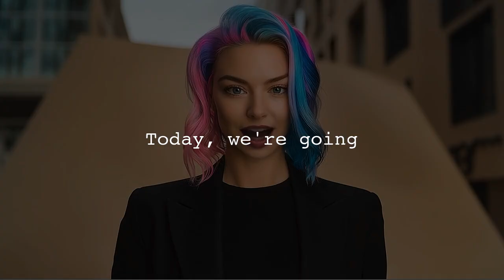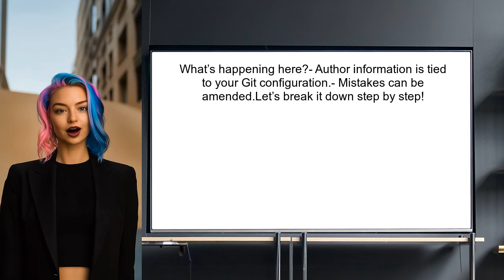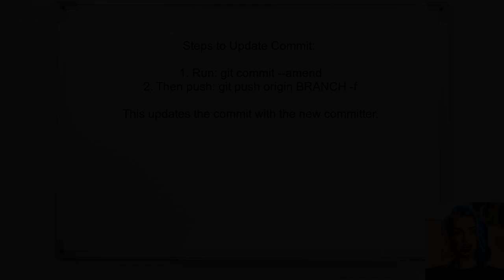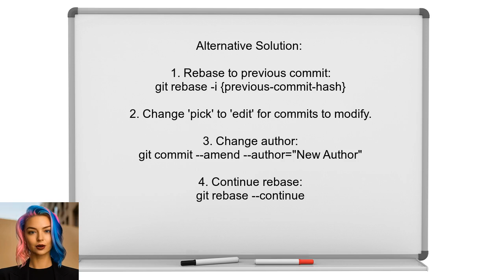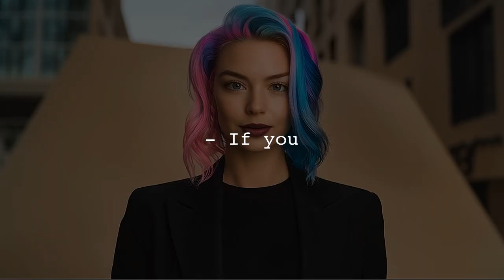How to Change the Author of a Commit in GitHub: Step-by-Step Guide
In this video, we'll walk you through the process of changing the author of a commit in GitHub. Whether you've made a mistake in your commit details or need to update the author information for any reason, this step-by-step guide will provide you with the tools and knowledge to make those changes seamlessly. Join us as we explore the commands and techniques that will help you maintain accurate commit history in your projects.

Today's Topic: How to Change the Author of a Commit in GitHub: Step-by-Step Guide

Related to: changeauthor, commitauthor, github, git, step-by-stepguide,